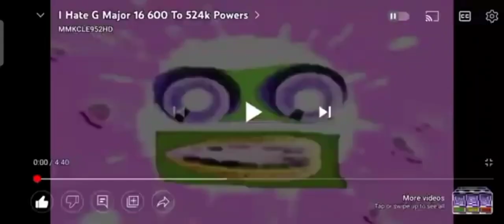I hate all effects R26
KCNHPGM21